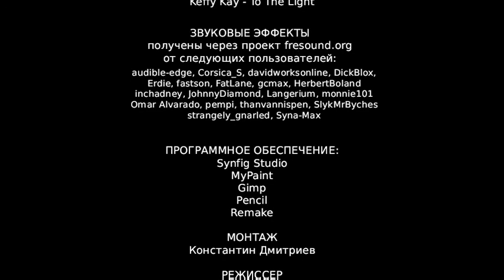The Adventures of Boris Munchausen 1.0 (EN subtitles)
The Adventures of Boris Munchauzen is an animated short created by the group of Russian kids under direction of open-source animation activist Konstantin Dmitriev.

The animation was created with a purpose to demonstrate what young generation can do with open-source tools utilizing the technologies developed by Morevna Project.

ARTWORK & ANIMATION BY
Julija Dymova (15 y.o.)
Evgeny Katunov (15 y.o.)
Darya Ljashenko (15 y.o.)
Anastasija Majzhegisheva (12 y.o.)
Oleg Novoselov (15 y.o.)
Dmitrij Pavlov (16 y.o.)
Anastasija Popova (15 y.o.)
Tamara Hudjakova (16 y.o.)

Oleg Novoselov as Boris Munchausen
Evgeny Katunov as Streetracer
Tamara Hudjakova as Hacker
Konstantin Dmitriev as Sniper
Dmitrij Pavlov as Strong
Dmitrij Pavlov as Worker

SCREENPLAY BY
Konstantin Dmitriev
Evgeny Katunov
Amadu Merlushkin
Ivan Ushakov

MUSIC

"The Soundtrack Of Our Summer"
by The League

"Who's Got The Boogaloo"
by Juanitos

"Cortez Pizarro"
by Slim

"Morue1"
by Pute Au Rabais

"Angel"
by Keffy Kay

by following contributors:
audible-edge, Corsica_S, davidworksonline, DickBlox,
Erdie, fastson, FatLane, gcmax, HerbertBoland
inchadney, JohnnyDiamond, Langerium, monnie101
Omar Alvarado, pempi, thanvannispen, SlykMrByches
strangely_gnarled, Syna-Max

EDITOR
Konstantin Dmitriev

SOFTWARE
Synfig Studio
Blender
MyPaint
Gimp
Pencil
Remake

DIRECTED BY
Konstantin Dmitriev